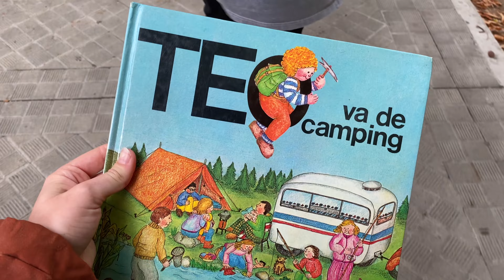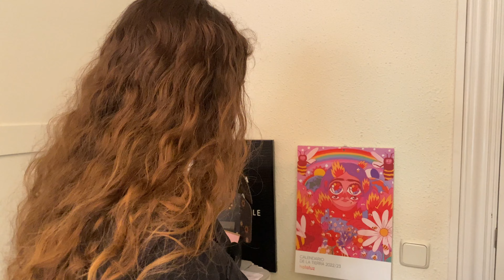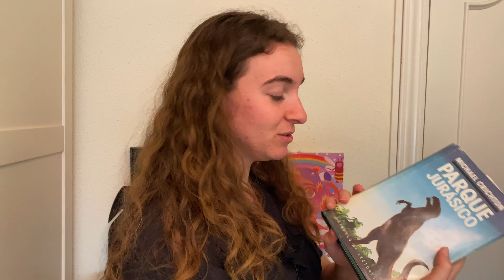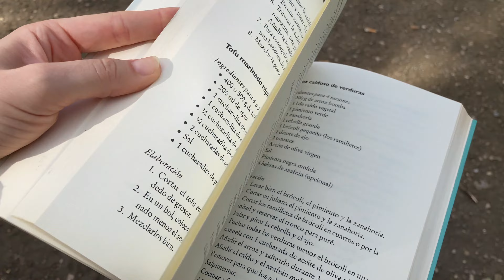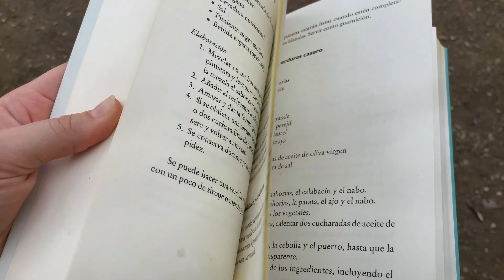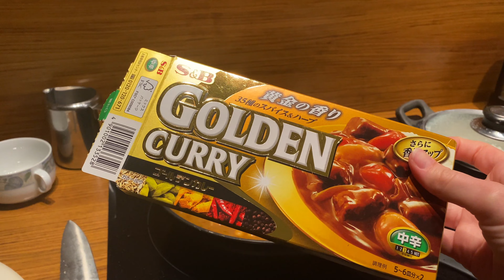Un día conmigo - cambio de armario, unboxings, haul de libros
En el vídeo de hoy os llevo conmigo en un día muy intenso, hasta yo me he sorprendido con todo lo que hice al editar 😅 Espero que lo disfrutéis y si os gusta este formato que me lo dejéis por comentarios para grabaros más días conmigo 💚